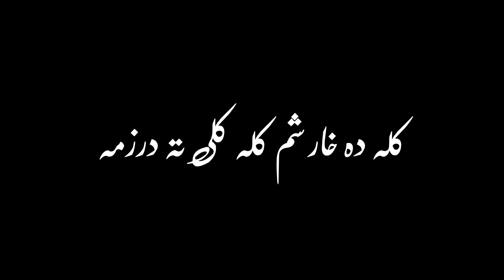rabab mangei setar dey na ahlei#karankhan black screen status#viralshorts#viralvideo#my youtube